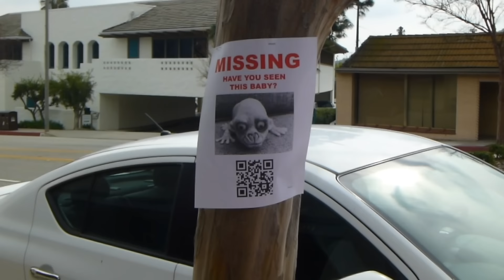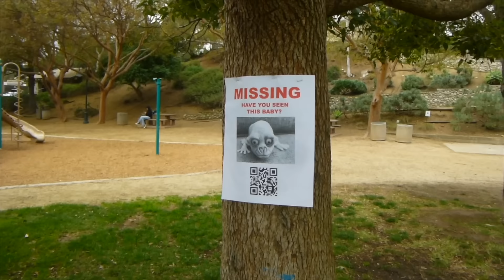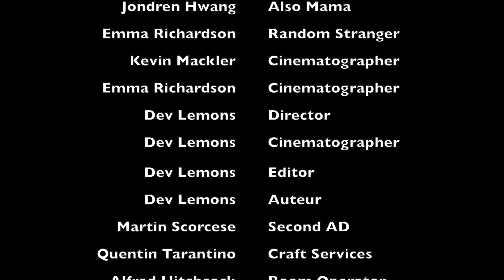Dev Lemons - Give Mama A Hug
MY LATEST AND GREATEST SONG!! Super proud of this one. My favorite music video so far too :D

Video directed, edited, and shot by me :)
Kevin Mackler and Emma Richardson also shot it. Nick did a few shots too
Thank you to Nick Green and Jondren Hwang for splitting the role of The Mama. Also thanks Emma for being the random stranger

Here's where I got the baby on Etsy too.. really cool stuff in there..